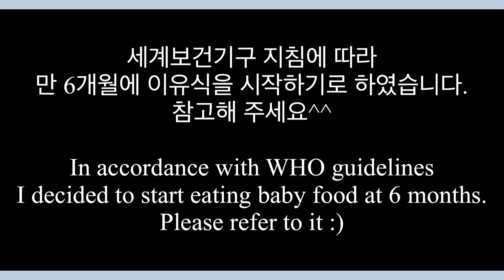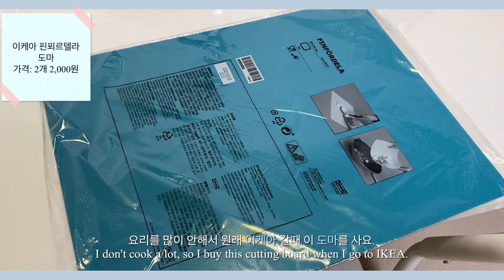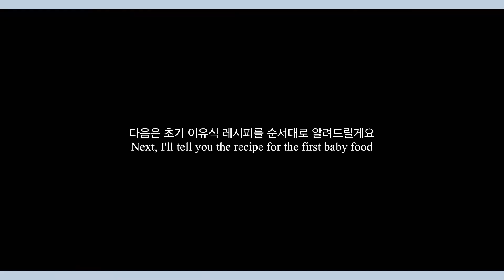eng) [이유식] 1. 이유식 준비 | Preparing baby food | 삐뽀삐뽀119 이유식 + 튼이 이유식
안녕하세요 핑키림입니다.

이유식 준비에 필수적으로 필요한 물품만 올렸습니다.
준비할 때 제 영상이 도움이 되었으면 좋겠습니다:)

영상 속 제품명, 가격, 구매경로는 다음과 같습니다.

1. 삐뽀삐뽀 119 이유식 책 / 17,010원 / 쿠팡
2. 세상 쉽고 맛있는 튼이 이유식 책 / 19,800원 / 쿠팡 (저는 당근으로 12,600원에 구매했어요.)
3. 퍼기 하이마미 유기농 이유식 쌀가루 작은입자, 중간입자 / 각 4,900원 / 쿠팡
4. 퍼기 유아 이유식용 유기농 세척 오트밀 작은입자 / 7,900원 / 쿠팡
5. 그로미미 유아용 실리콘 흡착 식판 / 31,160원 / 쿠팡
6. 제이앤케이 스텐 티지털 주방저울 / 7,200원/ 쿠팡에서 최저가 저울 구매했어요.
7. 모윰 유아용 애풀피치 치발기 과즙망 / 20,100원 / 쿠팡
8. 피셔프라이스 온도감지 이유스푼 세트 2개 / 2,900원 / 쿠팡 (저는 베이비페어에서 증정받았어요.)
9. 에디슨 실리콘 이유식 스푼 / 5,500원 / 네이버 쇼핑 (저는 당근에서 나눔 받았어요.)
10. 베이비뵨 베이비 빕 턱받이 스타팅 2종 세트 / 24,000원/ 쿠팡 (저는 선물 받았습니다.)
11. 퍼기 이중 밀폐 이유식 큐브 6구 2개 / 16,900원 / 쿠팡 (저는 선물 받았습니다.)
12. 이케아 핀푀르델라 도마 2개 / 2,000원 / 이케아
13. 이유식 용기 (헤겐 젖병) / 26,000원 / 쿠팡 (저는 선물 받았습니다.)
14. 이유식 도자기 그릇 2개 / 가격 모름 / 베이비페어를 통해 증정받았습니다.
15. 릿첼 AQ 첫걸음 머그 + 빨대컵 200ml세트 / 23,540원 / 쿠팡 (저는 당근으로 3,000원에 구매했어요.)
16. 브라운 핸드블랜더 MQ7025X / 62,900원 / G마켓 (네이버 쇼핑에서 최저가 찾아 구매했어요.)
17. 휘슬러 냄비 / 가격 모름 / 신혼 때 냄비세트 선물받았어요.ㅎㅎ 집에 있는 긴 손잡이가 달린 편수냄비를 깨끗하게 소독하셔서 사용하시면 되어요.
18. 실리콘 우드 요리 주걱 / 3,000원 / 다이소

배송비 포함하여 구매 생각하면 구매 경로는 결국 쿠팡이라 쿠팡에서 산 제품이 많네요ㅎㅎ
소독이 가능하거나 깨끗하면 당근 같은 중고 플랫폼에서 구매해도 저렴하고 좋은 물건 잘 찾을 수 있다고 생각해요!
베이비 페어에서도 얻어온 제품이 많아요, 아직 시간 있으시면 베이비 페어 다녀오시는 거 추천합니다.
과소비하지 않고 합리적으로 아이에게 최고가 아니더라도 최선의 이유식을 제공해 줍시다:)

Hello, I'm Pinky Rim.

I only uploaded items that are essential for preparing baby food.
I hope my video helps when you prepare :)

I don't think the purchase route will be helpful outside of Korea. (Sorry..)

If you think about the delivery fee, the purchase route is Coupang, so there are a lot of products that I bought from Coupang. Haha
I got a lot of products from Baby Fair, so if you still have time, I recommend you to go to Baby Fair.
Let's not overspend and reasonably provide our child with the best baby food:)